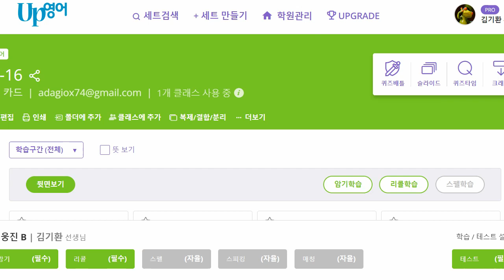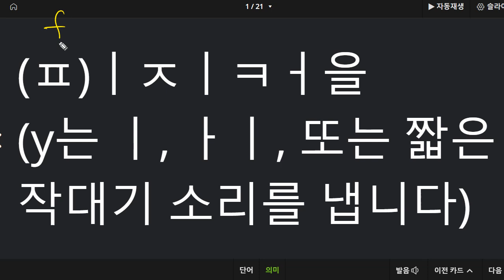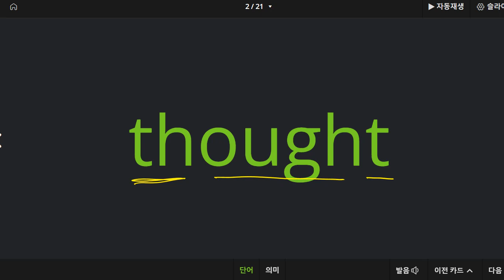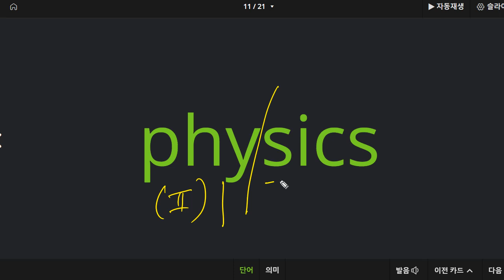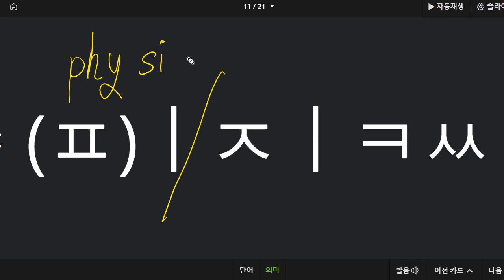이지현 2022 09 27 보카 고급과정 성취도 85